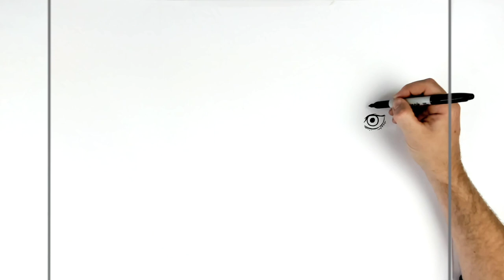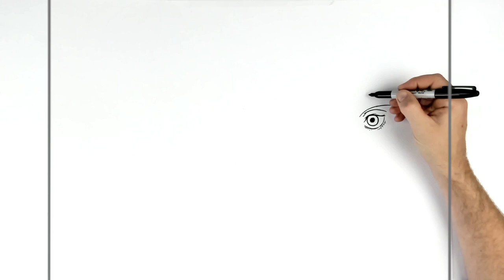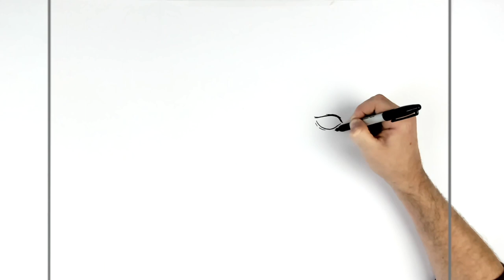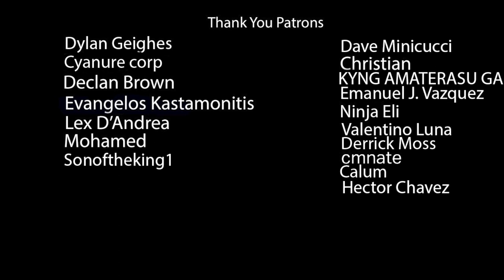How To Draw Yuta & Rika | Step By Step | Jujutsu Kaisen 0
Learn How To Draw Yuta & Rika Step By Step from Jujutsu Kaisen 0